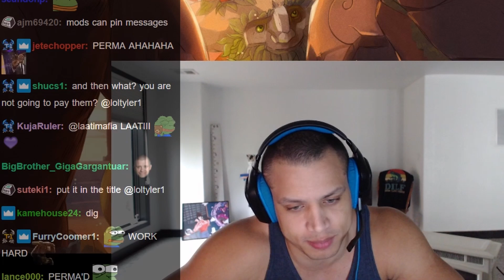Tyler on his God of War Ragnarok Playthrough